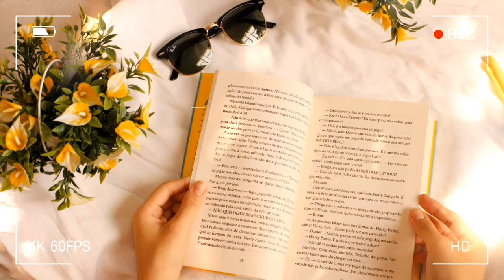ملخص كتاب الإنسان كما أعرفه🧑‍🦰 (للكاتب والمؤلف محمد إبراهيم الماضي📙🌸🥀..!